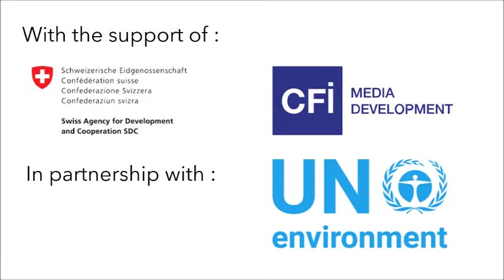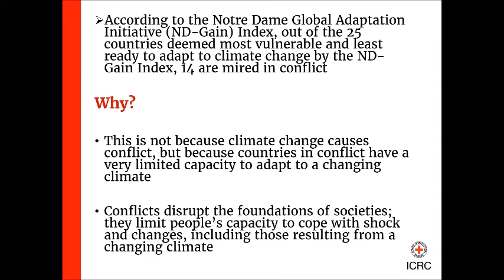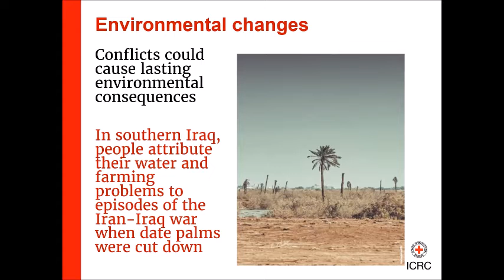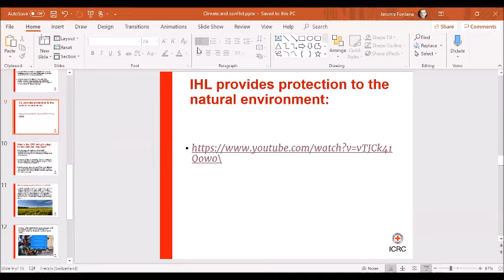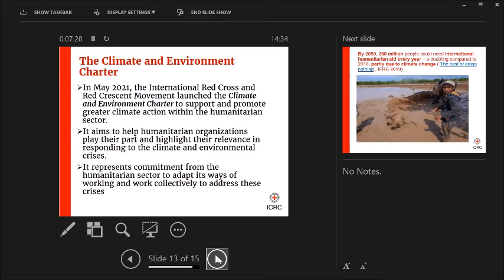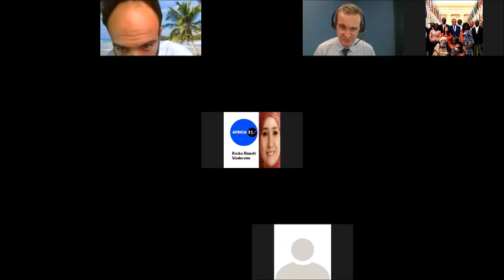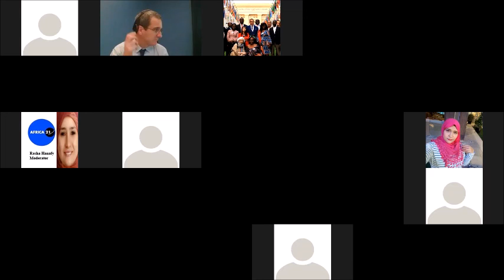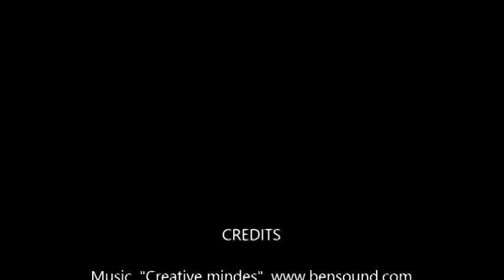Session 4 Nature, Natural Hazard & violence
Online workshop for egyptian journalists, Day 2, 26 october 2021.
An activity of the African journalist network specialized on sustainable developement and climate change.